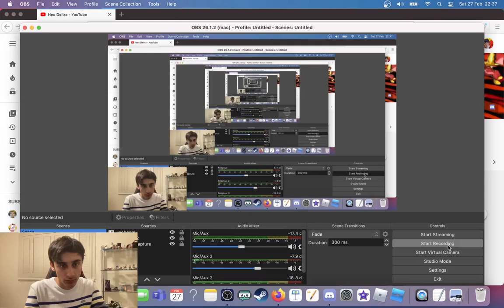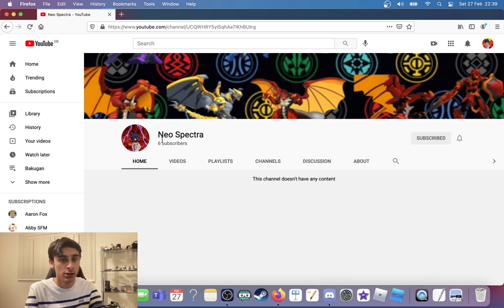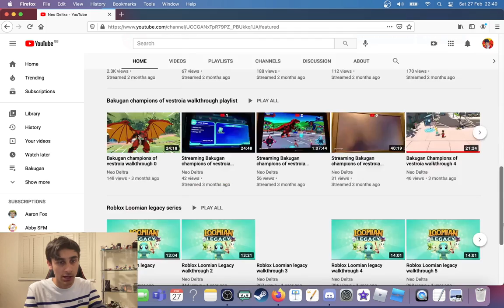Introducing to My Second channel and Bakugan Champions of vestroia Friend battles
if anyone wants to battle me on Bakugan Champions of vestroia you can let me know on the comments if you all want to battle